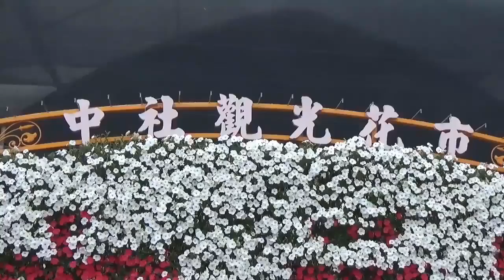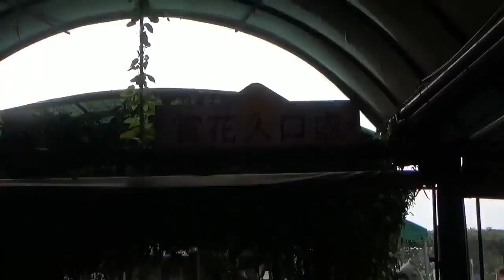Vườn hoa Houli 2